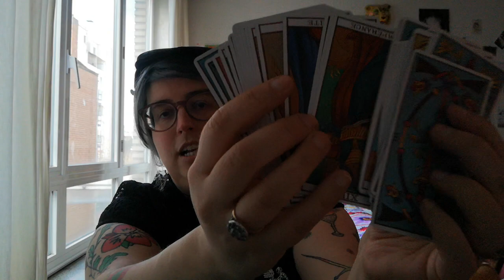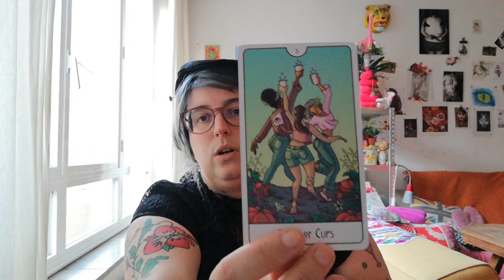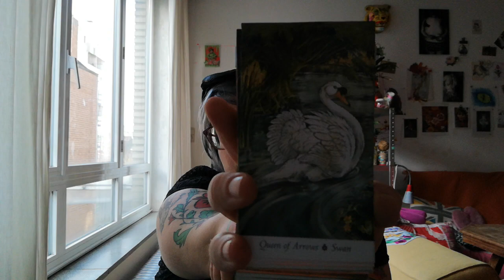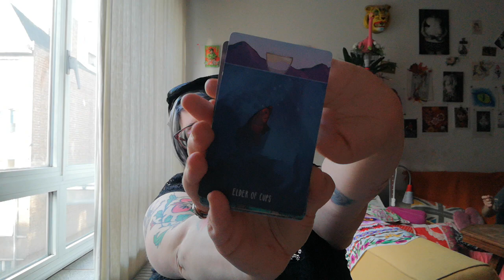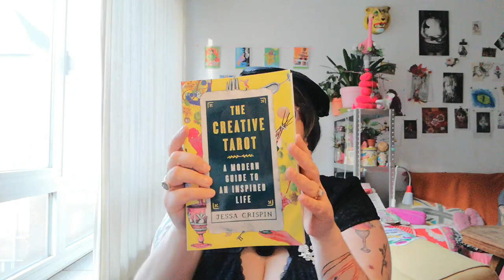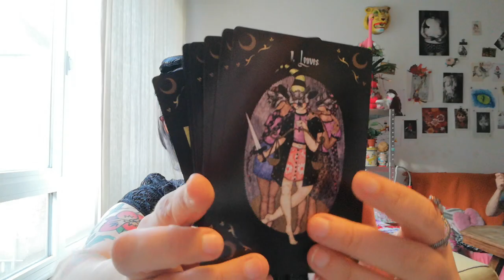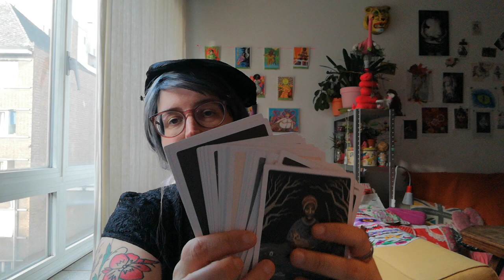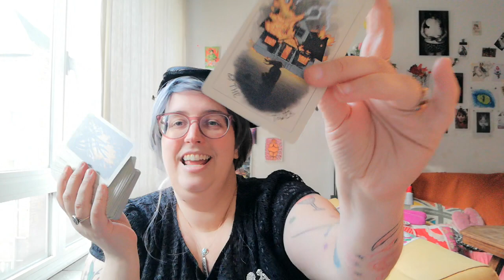tarotFAQ 💟 Préférences relatives aux jeux de tarot ✨ VR à Lisa Papez ✨ 1ère partie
Réponse en vidéo au tag de Lisa Papez. Vidéo originale et liste de questions à voir sur sa chaîne ➡️
Frequently Asked Questions about Decks, Crowdfunding, Purchasing & Reading for Clients
Dans cette première vidéo, j'aborde la première thématique du tarotFAQ à savoir mes préférences relatives aux jeux de tarot.
La seconde traite d'achats et soutiens des jeux / tirer les cartes: le style / lire les cartes pour autrui.

💟Les jeux montrés (dans le désordre):
Ophidia rosa tarot
Antique Anatomy tarot & Oracle of oddities
Wooden tarot
Believe in your own magic oracle
Spacious Tarot
My garden deck de poire molle
Fifth Spirit tarot
Guided hand tarot
This Might Hurt Tarot
spolia tarot
Oracle de la Déesse sombre